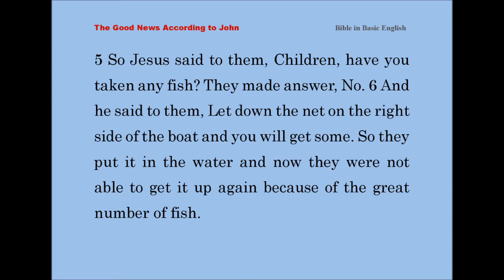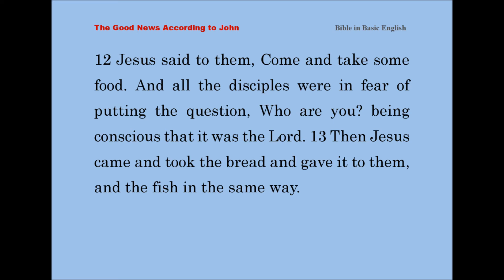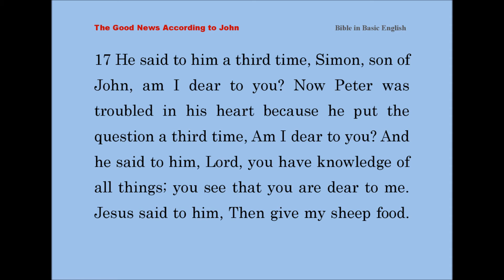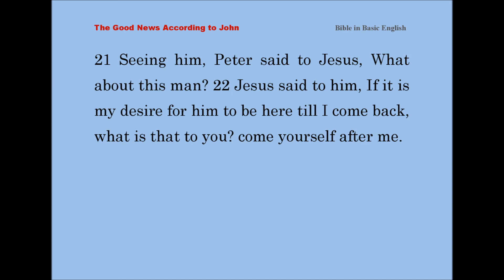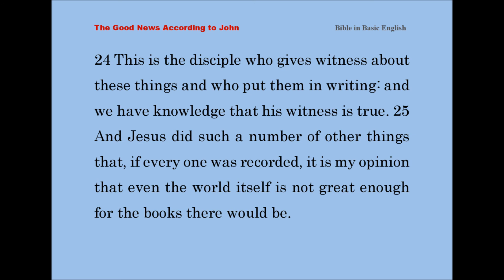John 21 - Bible in Basic English (BBE) - The New Testament - Learning English with The Holy Bible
1 After these things Jesus let himself be seen again by the disciples at the sea of Tiberias; and it came about in this way. 2 Simon Peter, Thomas named Didymus, Nathanael of Cana in Galilee, the sons of Zebedee, and two others of his disciples were all together. 3 Simon Peter said to them, I am going fishing. They said to him, And we will come with you. They went out and got into the boat; but that night they took no fish. 4 Now very early in the morning Jesus was there by the edge of the sea (though the disciples were not conscious that it was Jesus). 5 So Jesus said to them, Children, have you taken any fish? They made answer, No. 6 And he said to them, Let down the net on the right side of the boat and you will get some. So they put it in the water and now they were not able to get it up again because of the great number of fish. 7 So the disciple who was dear to Jesus said to Peter, It is the Lord! Hearing that it was the Lord, Peter put his coat round him (because he was not clothed) and went into the sea. 8 And the other disciples came in the little boat (they were not far from land, only about two hundred cubits off) pulling the net full of fish. 9 When they got to land, they saw a fire of coals there, with fish cooking on it, and bread. 10 Jesus said to them, Get some of the fish which you have now taken. 11 So Peter went to the boat and came back pulling the net to land, full of great fish, a hundred and fifty-three; and though there was such a number the net was not broken. 12 Jesus said to them, Come and take some food. And all the disciples were in fear of putting the question, Who are you? being conscious that it was the Lord. 13 Then Jesus came and took the bread and gave it to them, and the fish in the same way. 14 Now this was the third time that Jesus let himself be seen by the disciples after he had come back from the dead. 15 Then when they had taken food, Jesus said to Simon Peter, Simon, son of John, is your love for me greater than the love of these others? He said to him, Yes, Lord; you are certain of my love for you. He said to him, Then give my lambs food. 16 Again, a second time, he said to him, Simon, son of John, have you any love for me? Yes, Lord, he said, you are certain of my love for you. Then take care of my sheep, said Jesus. 17 He said to him a third time, Simon, son of John, am I dear to you? Now Peter was troubled in his heart because he put the question a third time, Am I dear to you? And he said to him, Lord, you have knowledge of all things; you see that you are dear to me. Jesus said to him, Then give my sheep food. 18 Truly I say to you, When you were young, you made yourself ready and went wherever you had a desire to go: but when you are old, you will put out your hands and another will make you ready, and you will be taken where you have no desire to go. 19 Now this he said, pointing out the sort of death by which he would give God glory. And after saying this, he said to him, Come after me. 20 Then Peter, turning round, saw the disciple who was dear to Jesus coming after them — the disciple who was resting on his breast at the last meal, and said, Lord, who is it who will be false to you? 21 Seeing him, Peter said to Jesus, What about this man? 22 Jesus said to him, If it is my desire for him to be here till I come back, what is that to you? come yourself after me. 23 So this saying went about among the brothers that this disciple would not undergo death: Jesus, however, did not say that he would not undergo death, but, If it is my desire for him to be here till I come back, what is that to you? 24 This is the disciple who gives witness about these things and who put them in writing: and we have knowledge that his witness is true. 25 And Jesus did such a number of other things that, if every one was recorded, it is my opinion that even the world itself is not great enough for the books there would be.